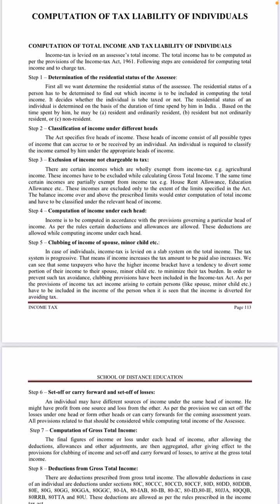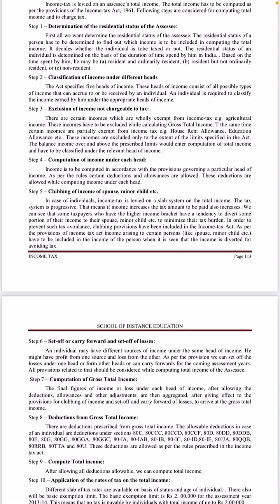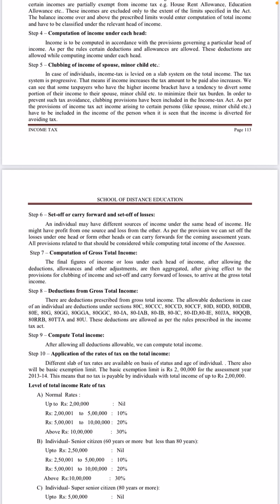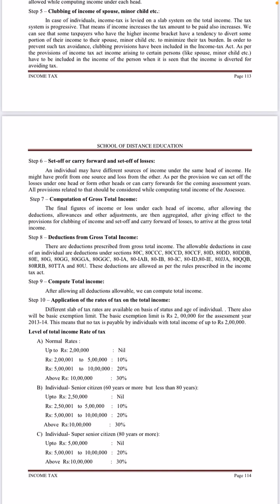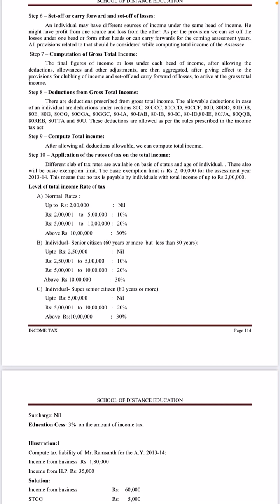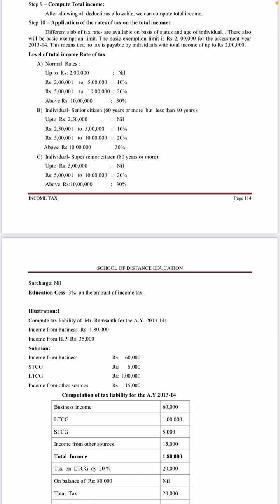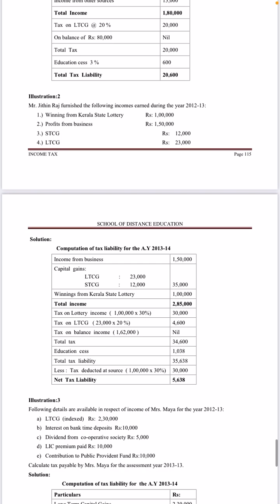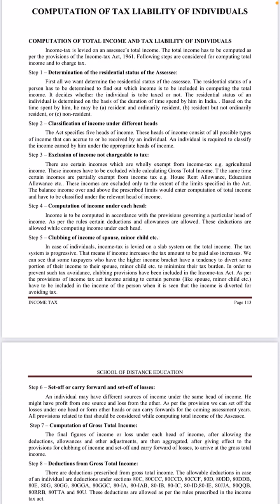|| COMPUTATION OF TAX LIABILITY OF INDIVIDUALS|| INCOME TAX || EXAM ORIENTED CLASS ||